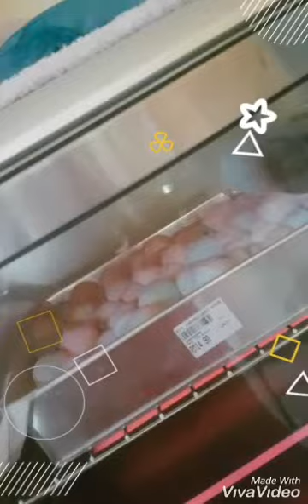Bila Si bujang masuk dapur